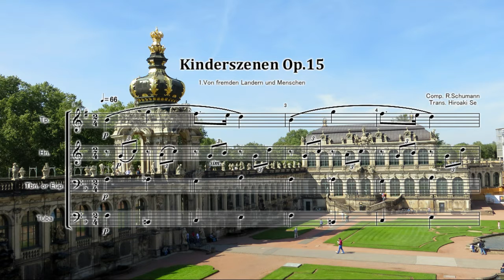金管四重奏シューマン :子供の情景 Op.15第1曲 見知らぬ国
金管四重奏シューマン :子供の情景 Op.15
第1曲 見知らぬ国
Schumann, Robert:Kinderszenen Op.15
"Von fremden Landern und Menschen"

編成はトランペット、トロンボーンまたはユーフォニアム、チューバです。
クラリネット四重奏、サックス四重奏、木管四重奏にも変更可能。
お好みの曲をチョイスしてコンテストやコンサートにどうぞ。
シューマンの素朴で温かな響きをお楽しみください。

『子供の情景』（こどものじょうけい、ドイツ語: Kinderszenen）作品15は、ロベルト・シューマンが作曲したピアノ曲の代表作のひとつです。
特に第7曲『トロイメライ』は有名です。（全13曲）
作曲は1838年に着手されましたが、曲の大部分は2月から3月にかけて作られ、全曲の完成は4月まで要しました。
（ただし一部は前年の1837年から作られています）。同年の3月19日（17日もしくは18日とも）にクララへ宛てた手紙の中で、
「時々あなたは子供に思えます」という言葉の余韻の中で作曲に至ったといいます。
そしてシューマンは30曲ほど作った小品の中から、12曲を選び出して『子供の情景』と名付けたといいます。
シューマンの日記によると「トロイメライ」が2月24日に、「十分に幸せ」が3月11日にそれぞれ作曲されています。
なお13番目に作られた曲がどれなのかは不明です。

出版は1839年2月にライプツィヒのブライトコプフ・ウント・ヘルテル社より。
シューマンは作品の完成後にブライトコプフ社に楽譜を送付して出版を望んだのですが、理由は不明だが大きく遅れてしまい、
催促の末に翌年の2月になって初版が出版されました。

この曲はフランツ・リストを感動させました。彼は「この曲のおかげで私は生涯最大の喜びを味わうことができた」と
シューマンへの手紙に書き、週に2、3回は娘のために弾いていると明かしています。
「この曲は娘を夢中にさせますし、またそれ以上に私もこの曲に夢中なのです。
というわけで私は、しばしば第1曲を20回も弾かされて、ちっとも先に進みません。」

シューマンは後に、『子供のためのアルバム』作品68や『子供のための3つのピアノソナタ』作品118などの
子供の学習用のピアノ曲を作曲しています。しかし作曲者本人の語るところによると、
『子供の情景』はそれらの作品とは異なる「子供心を描いた、大人のための作品」です。

この曲集は‘子供の’というタイトルがついていますが、必ずしも子供が簡単に演奏できるといった曲ではなく、
大人が見た子供の日常の様子を精密に綴ったもので、シューマンの描写力と表現力の並々ならぬ才能が
発揮された傑作の筆頭です。どの曲も複雑な音型はないため子供が演奏することもありますが、
各曲の要求する内容を表現するには、極めて高度な表現力が要求されます。

1.「見知らぬ国」 / "Von fremden Landern und Menschen"
調：ト長調  総演奏時間：1分30秒
行ったことのない国のお話しに耳を傾ける子供。異国への憧れが幻想的に描かれている。

2. 「不思議なお話」 / "Curiose Geschichte"
調：ニ長調  総演奏時間：1分00秒
これは、リズミカルで元気のよいお話。子供の興味をかきたてている様子が窺える。

3.「鬼ごっこ」 / "Hasche-Mann"
調：変ロ短調  総演奏時間：0分30秒
鬼ごっこをして走り回る、活発な子供たち。

4.「ねだる子供」 / "Bittendes Kind"
調：ニ長調  総演奏時間：0分50秒

5.「満足」 / "Gluckes genug"
調：ニ長調  総演奏時間：0分40秒

6.「重大な出来事」 / "Wichtige Begebeheit"
調：イ長調  総演奏時間：1分00秒

7.「トロイメライ」 / "Traumerai"
調：ヘ長調  総演奏時間：2分30秒

8.「炉端で」 / "Am Camin"
調：ヘ長調  総演奏時間：0分50秒

9.「木馬の騎士」 / "Ritter vom Steckenpferd"
調：ハ長調  総演奏時間：0分40秒

10.「むきになって」 / "Fast zu ernst"
調：嬰ト短調  総演奏時間：1分30秒

11.「こわがらせ」 / "Furchtenmachen"
調：ホ短調  総演奏時間：1分50秒

12.「眠っている子供」 / "Kind im Einschlummern"
調：ホ短調  総演奏時間：2分00秒

13.「詩人のお話」 / "Der Dichter spricht"
調：ト長調  総演奏時間：2分30秒
子供の夢の世界が、ゆっくりと広がってゆきます。
途中、詩人がレチタティーボで登場し、「見知らぬ国」のお話をそっとしてくれます。